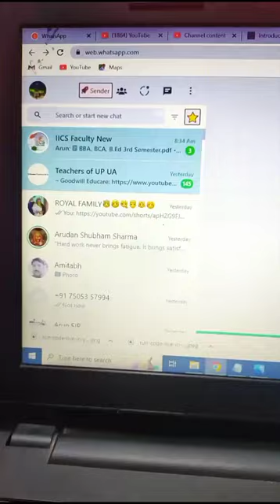Send Whatsapp Without Saving Contact Number ? Yes You Can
50MM LENS
CAMERA TRIPOD